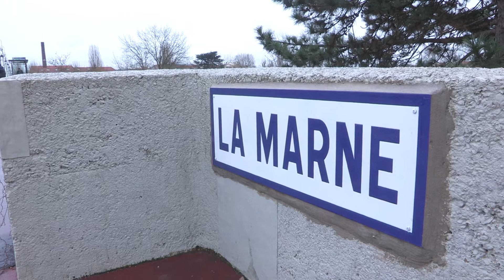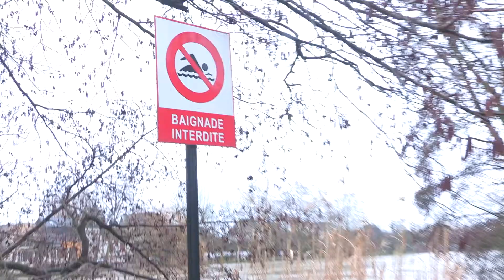Inondations : les agents du Département luttent contre la crue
Un peu moins de 2 ans après la précédente crue, le Val-de-Marne a de nouveaux les pieds dans l'eau. Depuis quelques jours c'est la Marne qui suscite le plus d'inquiétudes. Elle a atteint un niveau jamais vu depuis 40 ans.
 Sur le terrain, plus de 200 agents des différents services départementaux sont mobilisés 24h sur 24 avec un seul objectif : Protéger les populations et les équipements de la montée des eaux.